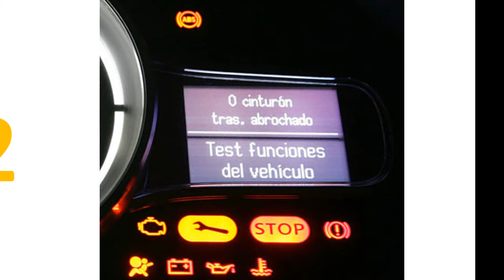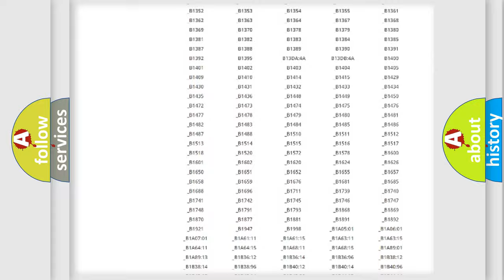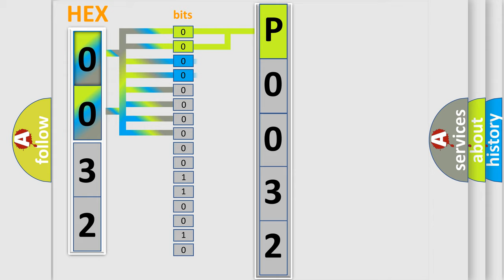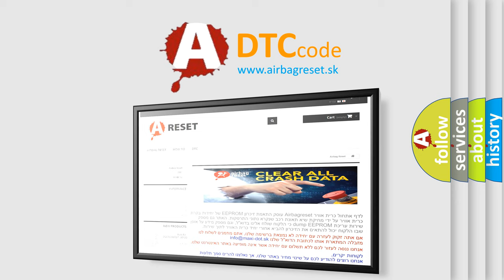DTC Subaru P0032 Short Explanation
Contents:
0:21 Basic DTC analysis according to OBD2 protocol standard.
1:48 Insight into programming
2:58 A diagnostically understandable description of the Diagnostic Trouble Code
3:05 Basic error definition

Make:
Subaru
Code:
P0032
Definition:
TCM Lost Communication
Description: